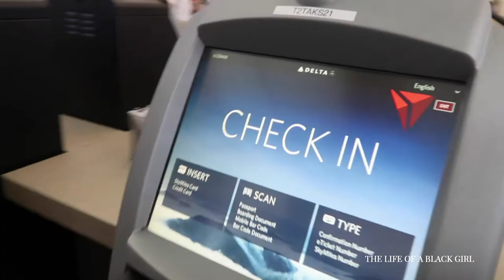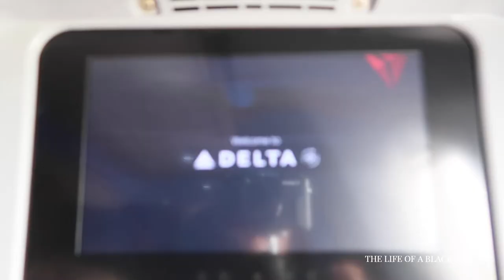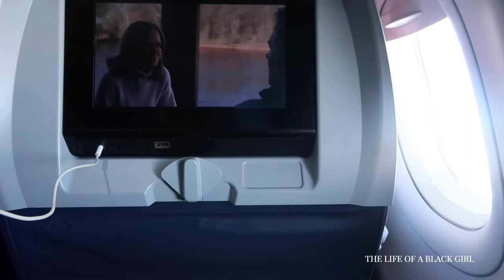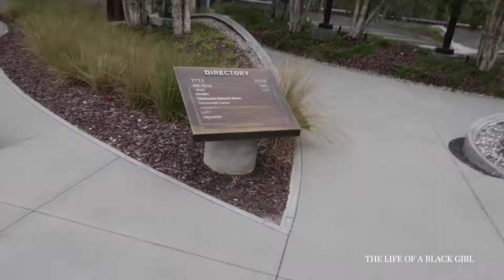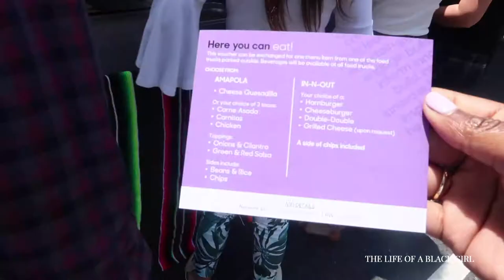LOS ANGELES VLOG ONE | Interning at NBC Universal, First Week in LA, and MORE | Ms. White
Hey loves!

My first Vlog is finally here! This summer I was blessed with the opportunity to intern with NBC Universal in Nightly News with Lester Holt in LOS ANGELES, CALIFORNIA! Take a look into my first week in LA!